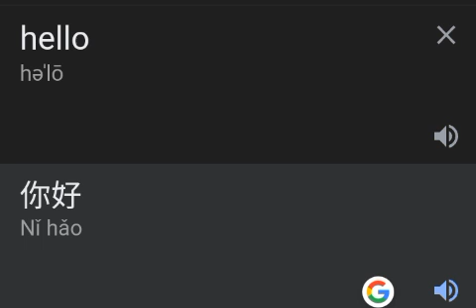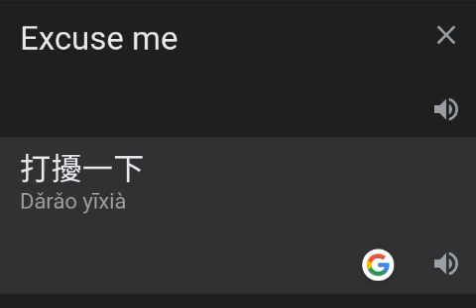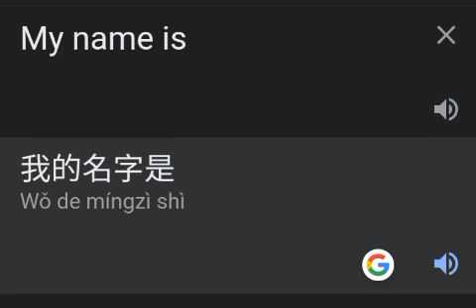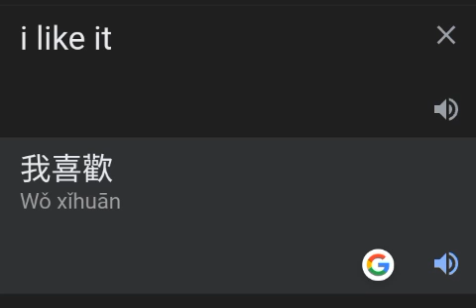Learn Chinese Greetings